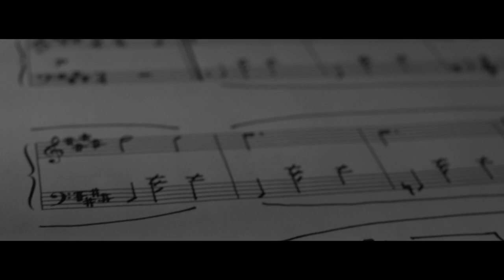DISSONANCE | Official Trailer - HD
A man must express his true passion of music and rhythm in a world where it is repressed and outlawed.

Short Film Directed By Toby Kearton

Starring: Henry Storrs, Xander Steel, Oscar Pavlo, Andrew Burdette, Jake Levine